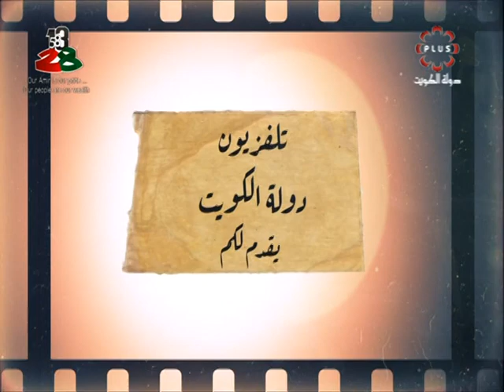برنامج ارشيف الثالثة - السبت 16 / 2 / 2019